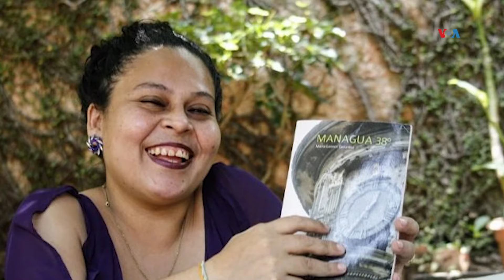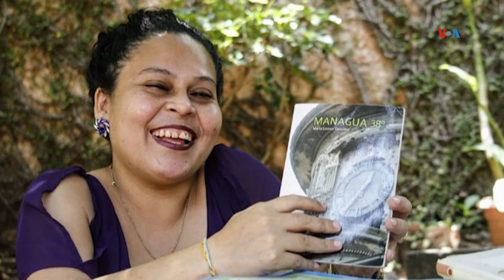Periodista cumple un mes desaparecida por la dictadura sandinista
NICARAGUA | Periodista cumple un mes arrestada en Nicaragua, familia desconoce su paradero

Descripción: Organizaciones internacionales denuncian que este lunes se cumple un mes del arresto en Nicaragua de la periodista Fabiola Tercero, pero las autoridades no informan sobre su paradero y sus familiares no han podido verla. Donaldo Hernández nos informa.
Autor: Donaldo Hernández |